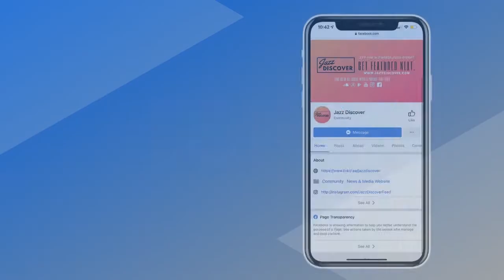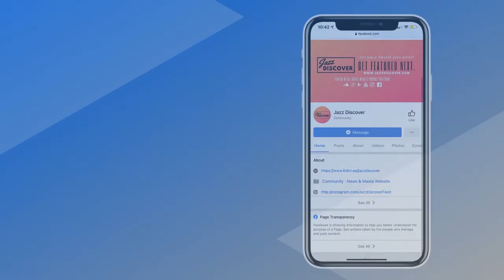Marcin Nowakowski - Moving Forward (@nowakowski) (New 2021 Smooth Jazz, Jazz Discover)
❌ |  IMPORTANT | ❌
All submissions (music/video) and also business and/or copyright inquires 👇